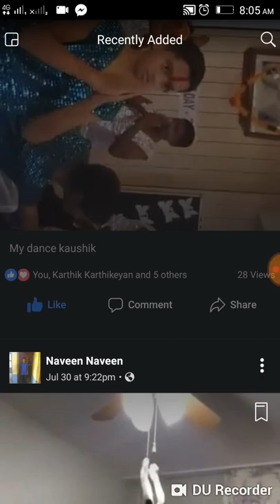Dance dance for ABCD film song by suhag